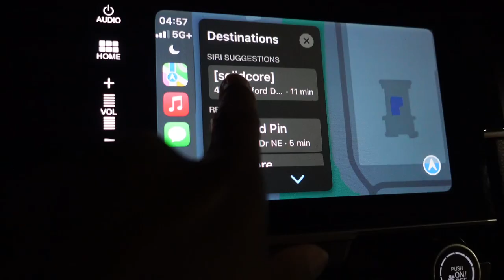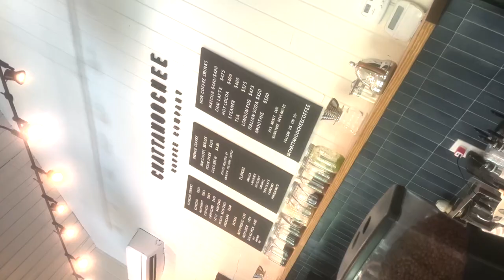NURSE WEEKLY VLOG:PRODUCTIVE WEEK | VIDEO SHOOT | FEELING LIKE MYSELF AGAIN | TARGET RUN & MORE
Hey! Back with another video!

HOW TO BE A TRAVEL NURSE EBOOK

NURSE REPORT SHEET

Amazon Store- Shop My Nurse Fav’s

Sincerelyshannon.co

My name is Shannon. I’m 36 years old. Recent new Nurse, ADN (2019); Received my BSN in 2021.  I started a Med Spa in 2022. I love all things fashion, God, design & animals.

OPEN YOUR OWN MED SPA

Amazon Store- Shop My Fav’s